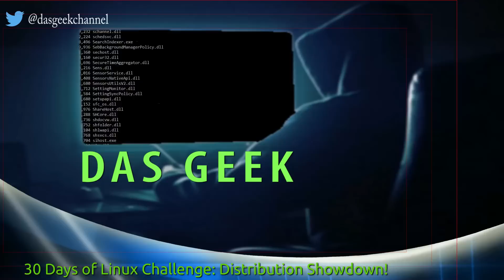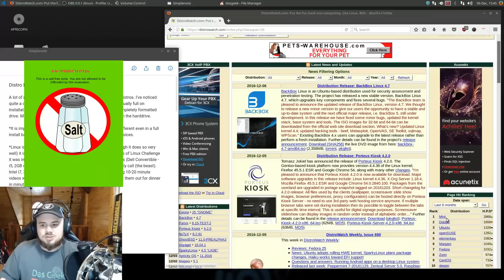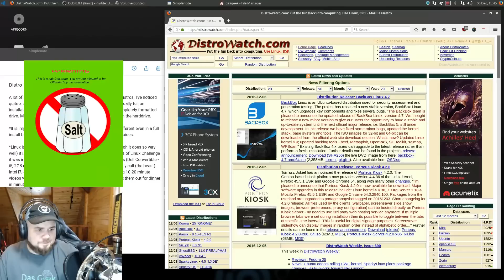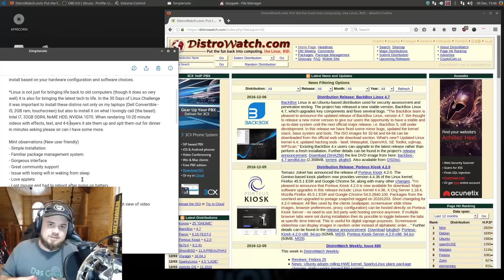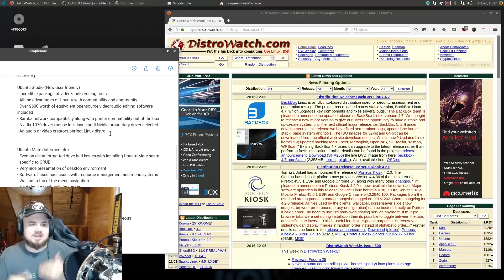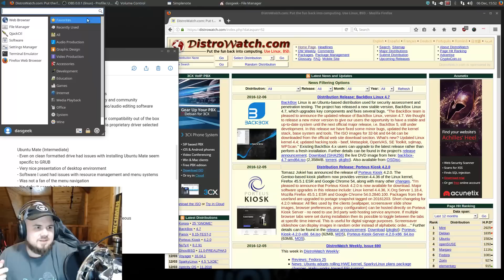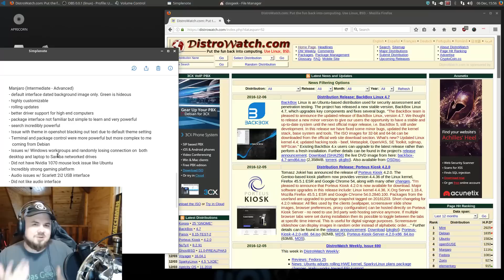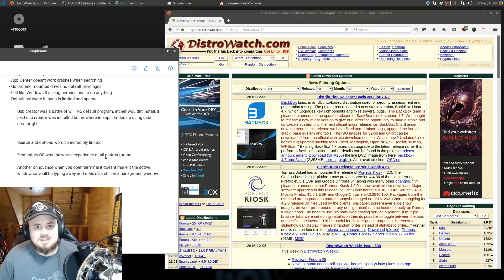30 Days of Linux Challenge: Distribution Showdown!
In this video we take a look at the distributions I've tested during the 30 Days of Linux Challenge. We are in week 4 and I've had some time to explore the variety of distributions based on my own curiosities and the recommendations of the community. We discuss the good, bad, and the ugly when it comes to distros and what I found fit my needs the best. Yes, I even pick my favorite 3 distributions.